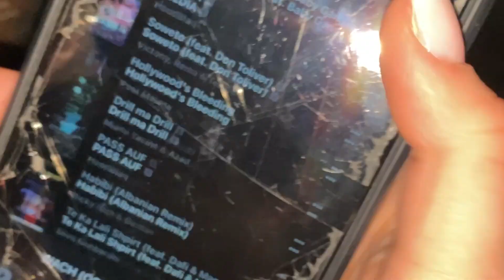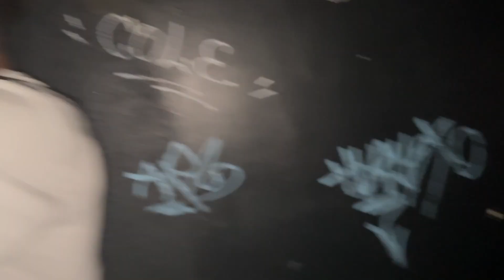2LADE LIVE IN HAMBURG.. ( HEIMSPIEL )